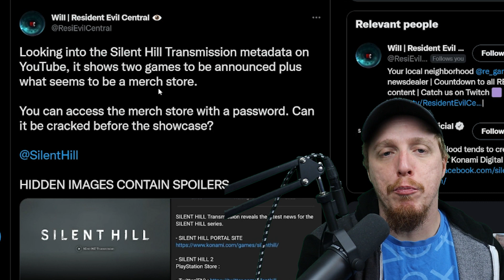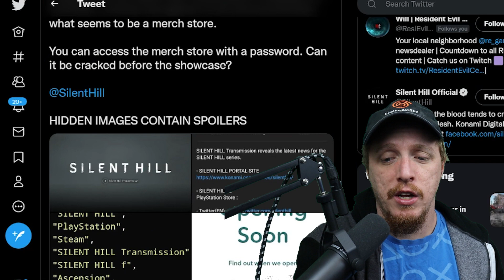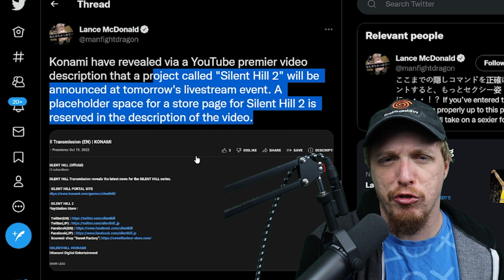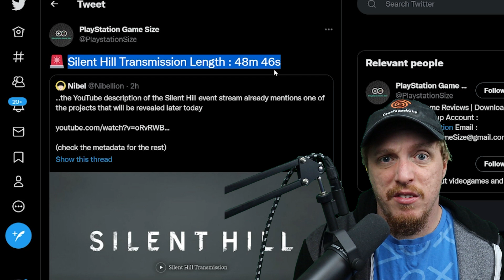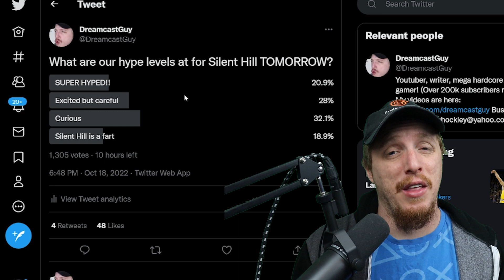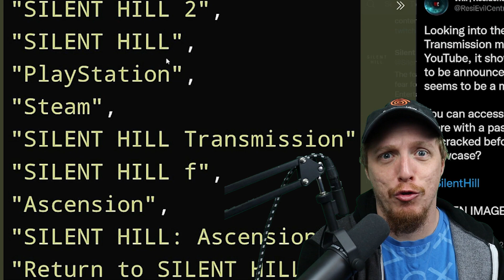The New Silent Hill Games just LEAKED before the Konami Transmission!!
Konami has leaked their own Silent Hill Transmission livestream with a list of projects to be revealed.

• Silent Hill: Ascension (Project Sakura)
• Return to Silent Hill (movie)

PlayStation and Steam releases have been confirmed.